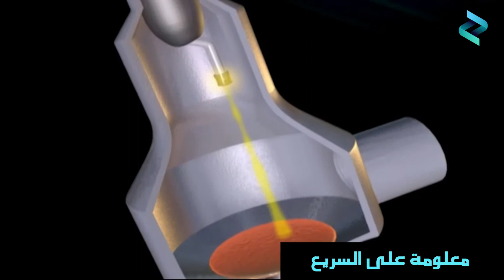ماهي الـ اشعة السينية | X Ray وكيف تعمل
عندما يطلب منك الطبيب صورة اشعة X السينية لمنطقة معينة في جسمك
هل فكرت لماذا ؟ و اشعة X كيف تعمل ؟
في قناتنا تجدون معلومات ثقافية , طبية , ترفيهية و غيرها

المصدر :
اعرف اكثر - ABUHABIB